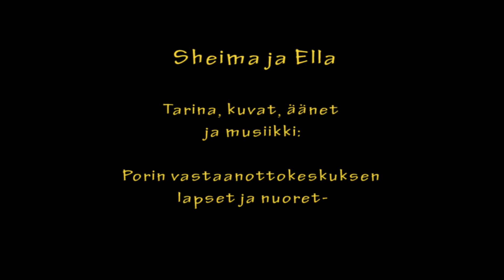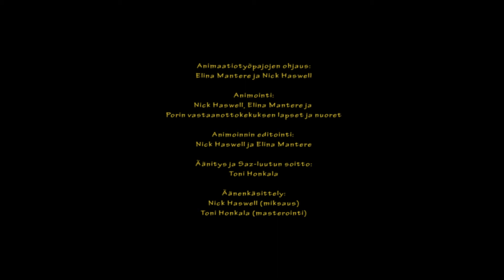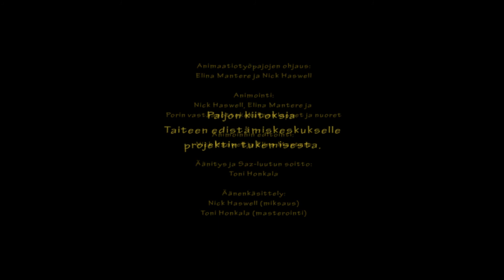Sheima ja Ella (Sheima and Ella)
A sand art animation made in collaboration with children and youth in Pori refugee centre, Finland.